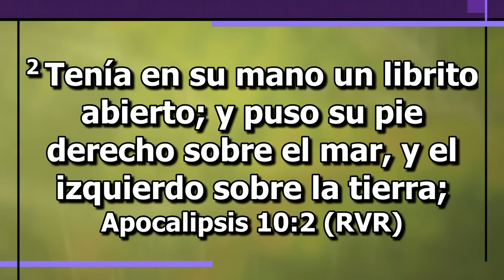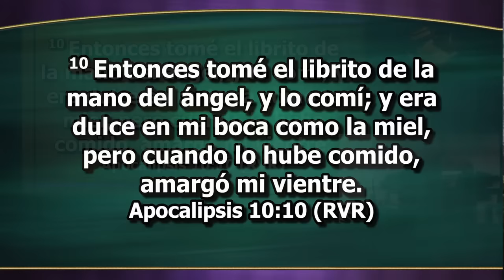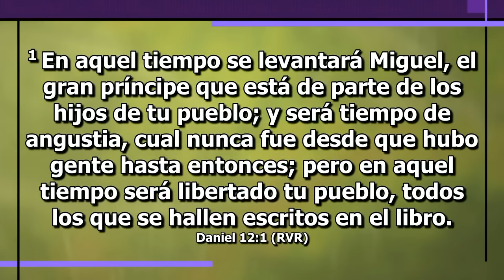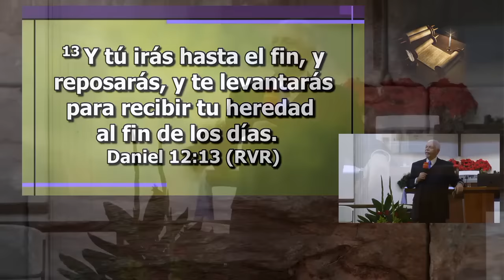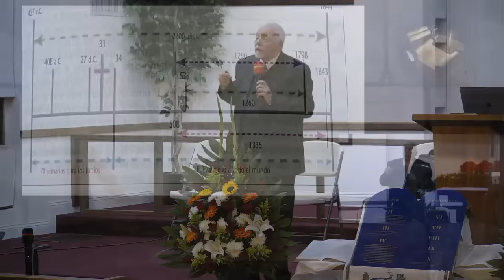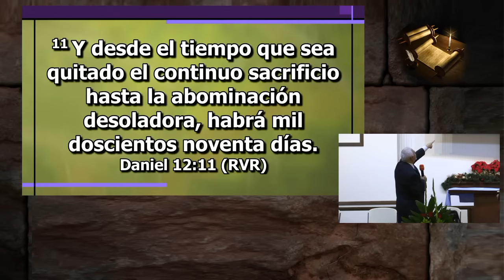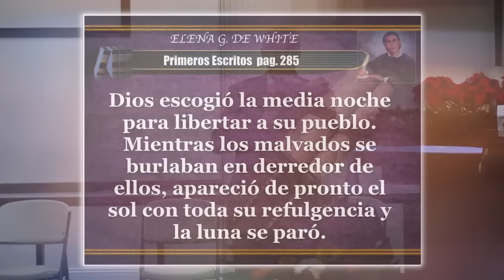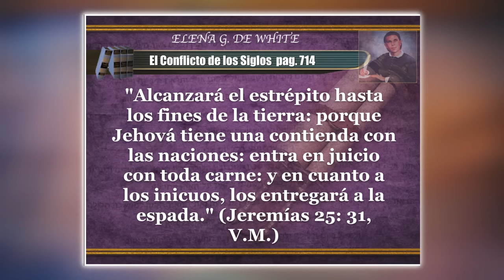La Cuarta Linea Profética de Daniel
Desde: Panorama City. CA